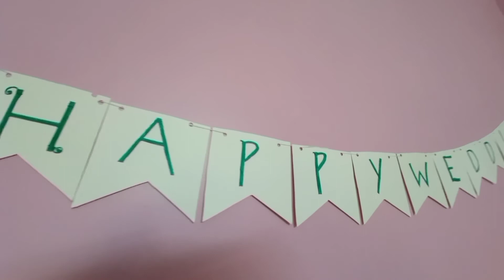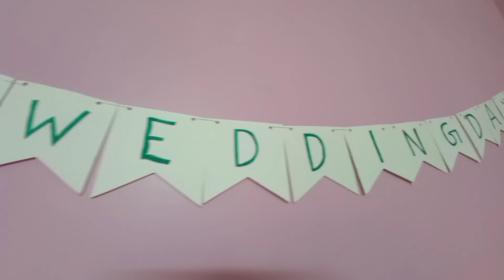DIY birthday & wedding banner|Birthday decoration idea at home|Party decoration|Ishu diary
Hi friends,
     In this video am going to share DIY birthday or wedding day banner. I made this banner for my daughter birthday & my wedding day banner. Easy to make everyone with available things.

All contents provided by this channel for GENERAL AND EDUCATIONAL PURPOSE ONLY. copyright disclaimer under section 107 of the copyright Act 1976, allowance is made for "fair use policy" for purposes such as criticism, comments, News reporting, teaching, scholarship and research.